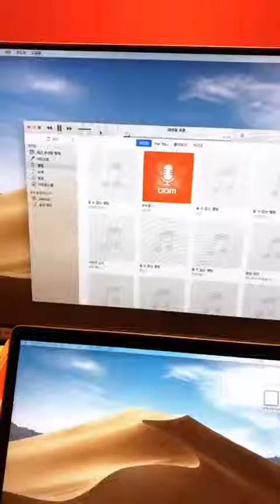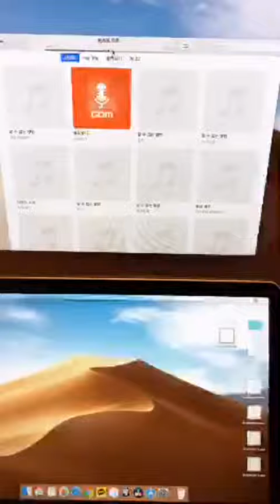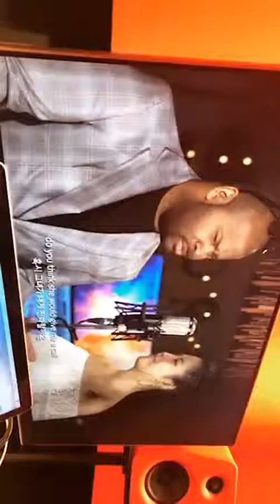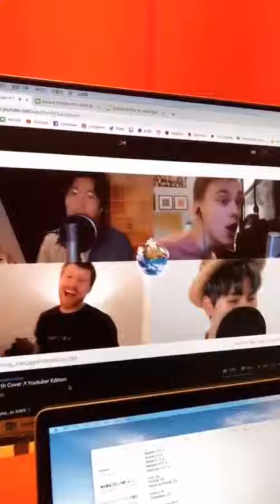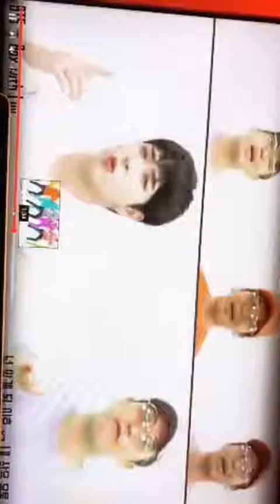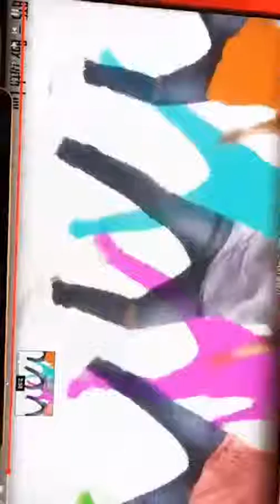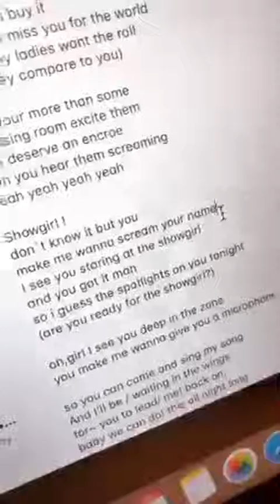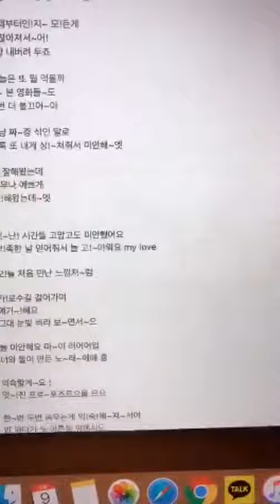shinwoo blanc7 ° 신우 블랑세븐 190609